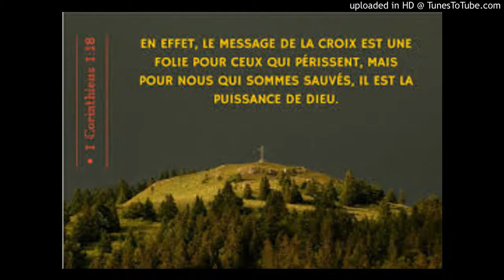Alelouya Kris Vivan Heritier du Royaume